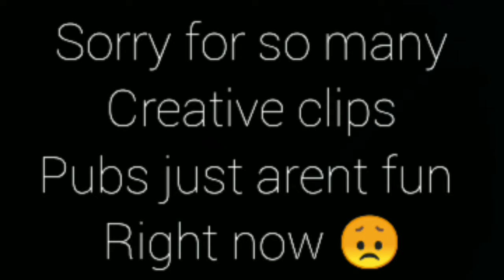This is why I should be apart of a team...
One of these days, one of these uploads, I'll get noticed.